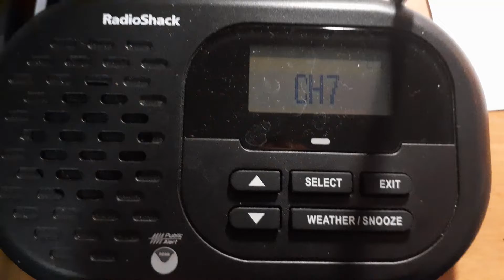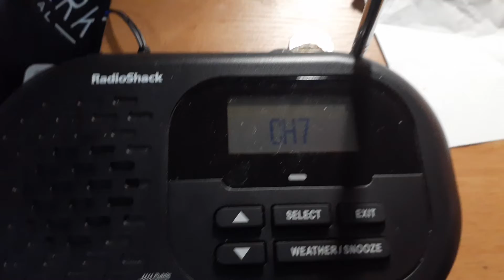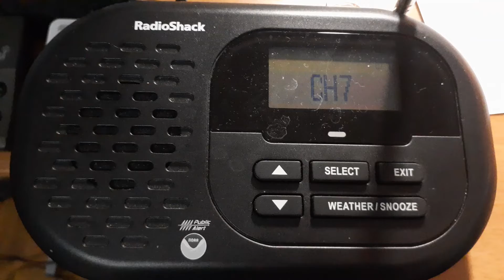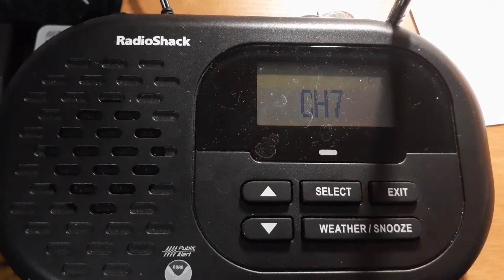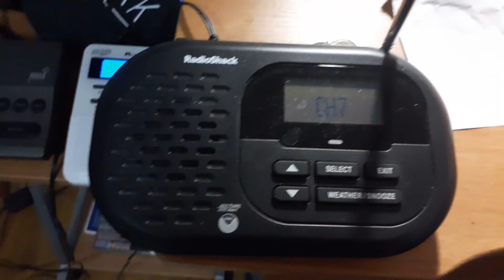Birmingham's 7 day Forecast, Hourly Observations